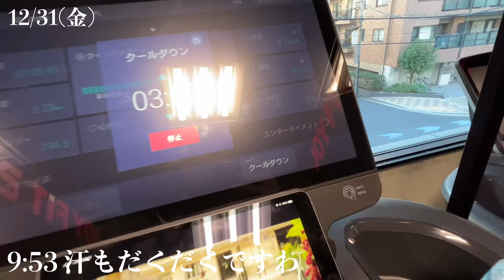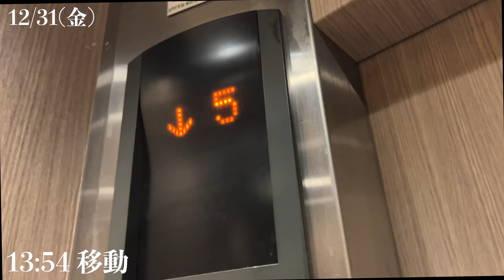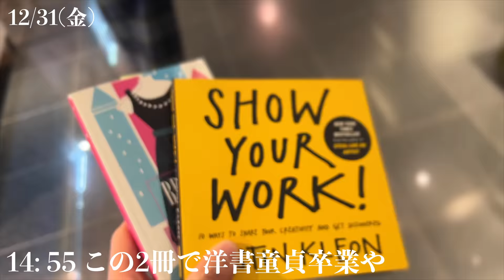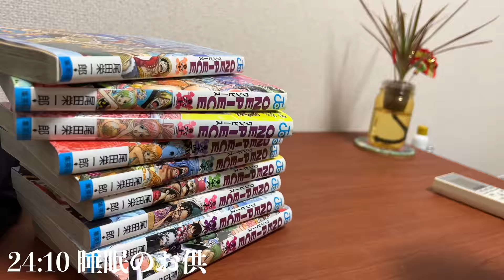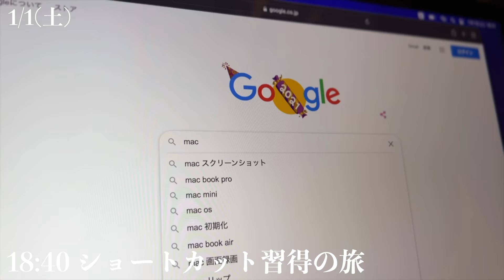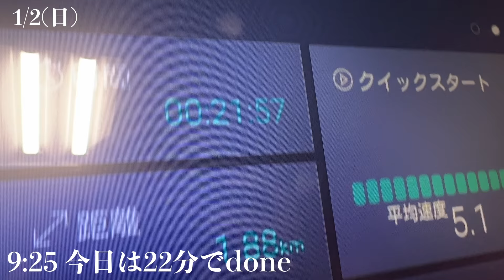[vlog]勉強&筋トレ系会社員の年末年始vlog / NewYear's study Vlog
▽からだにユーグレナ グリーンタブレット 乳酸菌　詳しくはこちら▽
※初回限定　お試し7日間980円購入で購入可能

◆魂のnote
会社員をしながら米国公認会計士に合格し、副業をゼロから月収60万にした2年間の行動と意識していたことを全てnoteに書きました。

目標に向かって邁進する人たちを繋げるオンラインコミュニティです。

朝飯or仕事中間食のベストアンサー

◆VITAPOWER
一日一回亜鉛とビタミンGET!!

私は必ずゾロ目セールなどのセール時期に纏め買いしてます！

goods
◆撮影/デスク周辺
・カメラ：iPhone13  Pro
・デスク (E7Pro/竹板/140cm)：
・チェア：IKEA
・モニター：
・モニタアーム：
・キーボード：
・タブレットスタンド：
・編集ソフト： Final Cut Pro X (Mac)

◆生活系
・ホームシアター：
・愛用ボールペン：
・腕時計：TRIWA

◆BGM
1. 新生活

◆振り返り
2018/XX TOEIC595
2019/10 証アナ1次3科目合格
2019/11 TOEIC815
2019/12 残業狂い咲き（確か150Hくらい）
2020/06 前職退職（2か月の有休消化期間突入）
2020/07 Youtube初投稿、TikTok初投稿、米国公認会計本格勉強スタート
2020/08 Youtube1,000人、TikTok1万人
2020/09 新しい職場で仕事開始、引っ越し
2020/10 TOEIC835、Youtube1万人、朝活読書会を主催
2020/11 Youtube3万人
2021/01 米国公認会計士 FAR合格
2021/02 個人事業主開業
2021/03 オンラインコミュニティ「TERAKOYA」リリース
2021/04 米国公認会計士 BEC不合格
2021/05 Youtube5万人、TOEIC865、電子ドラム購入
2021/06 米国公認会計士 BEC不合格2回目
2021/07 株式会社設立、人生初登山
2021/08 米国公認会計士 AUD合格、本業で昇格、引っ越し
2021/09 キックボクシング開始
2021/10 ベンチプレス120kg達成、米国公認会計士REG合格
2021/11 歯科矯正開始、ヒゲ医療脱毛開始
2021/12 米国公認会計士BEC受験（結果待ち）
2022/01 IELTS初受験（L5.5 R7.0 S5.0 W6.0 計6.0）